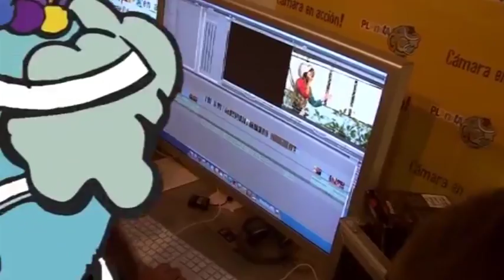NOTICIA FERIA PLANETA GRAN CANARIA